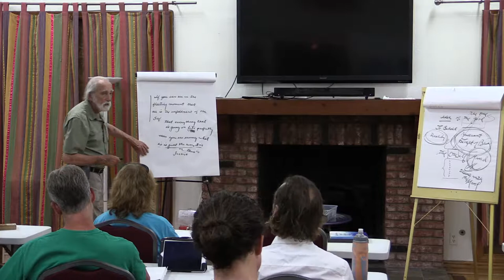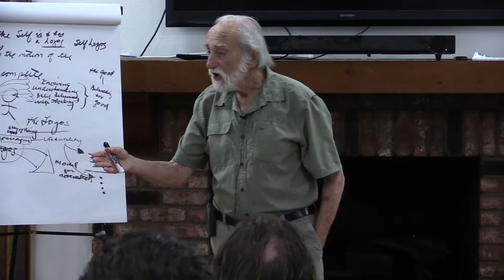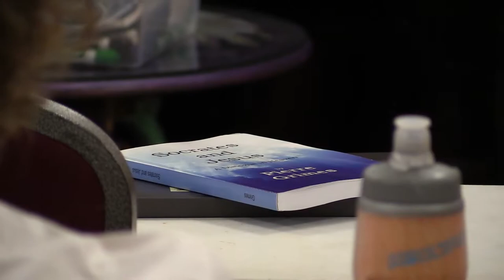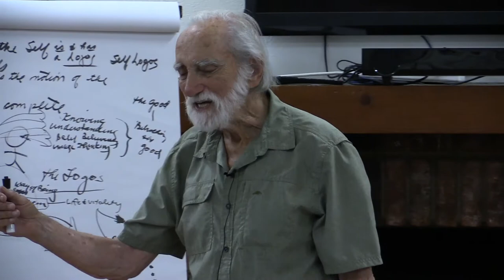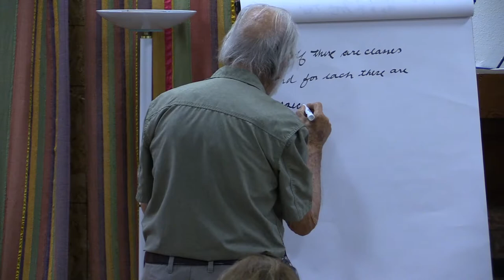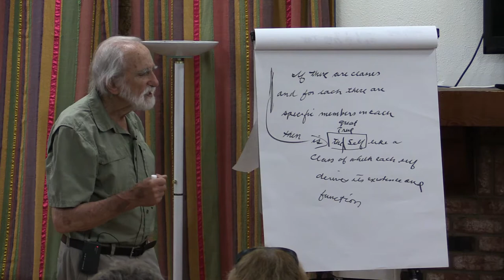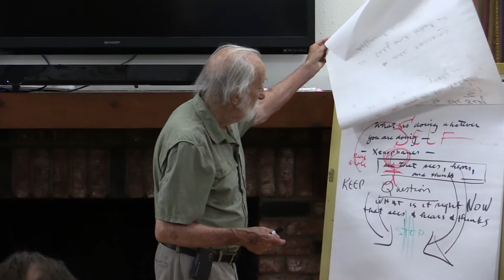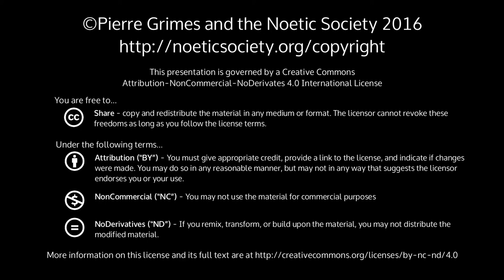2016-08-05 NSFRI - Socrates, Jesus, and The Self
Pierre Grimes and the Noetic Society -- 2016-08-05 NSFRI - Socrates, Jesus, and The Self